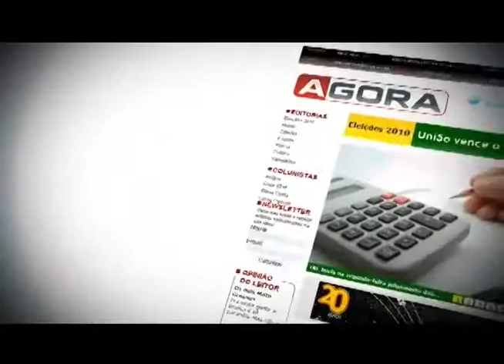Carlos Francisco Paniago